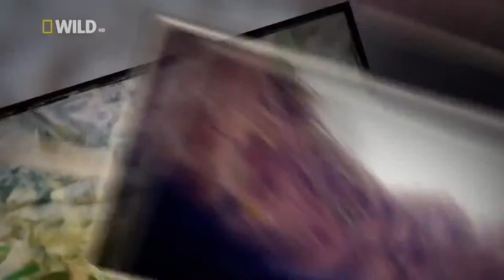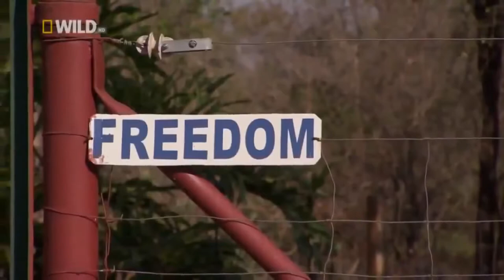Weird Animals From Africa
weird, animals, national geography, wild, life, wild life